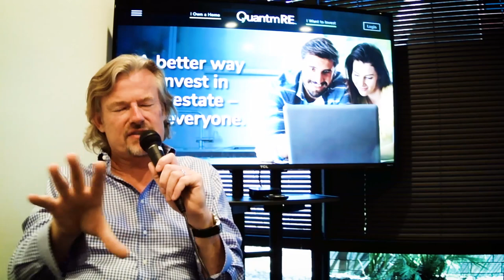Fractional Real Estate Investments bought & sold on the Blockchain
E 86 - fractional real estate investments, bought and sold on the Blockchain

Matthew Sullivan - QuantmRE
degree connection - Founder, CEO at QuantmRE - putting the world's real estate assets on the blockchain

QuantmRE is building the world’s first membership-driven, vertically integrated real estate stockmarket that enables fractional interests in real estate investments to be bought and sold on the Blockchain. In addition, QuantmRE is creating EQRE - the world’s first crypto currency with true intrinsic value – a token backed by audited real estate assets. QuantmRE’s unique technologies enable homeowners to release the value of the equity that is locked up in their homes without taking on more debt. QuantmRE will change the way that houses are financed, forever.

QuantmRE is building the world’s first membership-driven, vertically integrated real estate stockmarket that enables fractional interests in real estate investments to be bought and sold on the Blockchain. In addition, QuantmRE is creating EQRE - the world’s first crypto currency with true intrinsic value – a token backed by audited real estate assets.

QuantmRE’s unique technologies enable homeowners to release the value of the equity that is locked up in their homes without taking on more debt. QuantmRE will change the way that houses are financed, forever.

QuantmRE’s real estate marketplace provides investors with a unique ability to build, model, manage and trade diversified portfolios of fractionalized real estate assets that have the potential to provide income and capital appreciation.

Additional Info:
Name: Matthew Sullivan
Company: Quantm RE